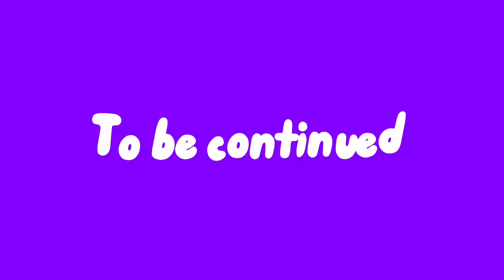Our Fresno trip!! part one